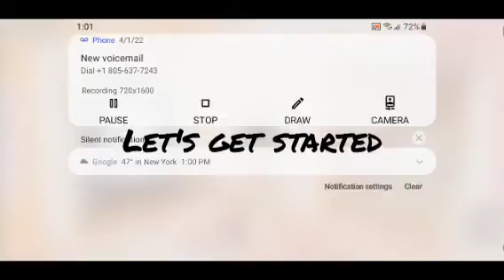my club roblox house tour*moving*